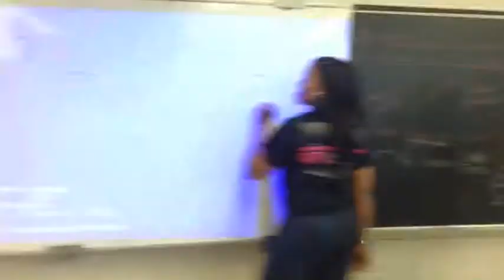"HHS: Macbeth" Pantomime Assignment - Jay'Den Griffin & Ashante Johnson